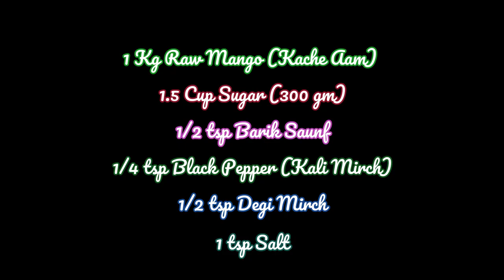Aam ki Chutney Recipe | Raw Mango Chutney | Kacche Aam ki Meethi Chutney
Mango chutney or Aam ki chutney is a nice and tangy side-dish. This sweet and spicy mango chutney recipe can spruce up your meal in a second. Raw mango is the main ingredient for this chutney and this makes it a bit sour to taste as raw mangoes have a very sharp and sour taste. Raw mangoes are also an excellent source of Vitamin C upping the nutritional value of this recipe. (Green mango chutney, also known as raw mango chutney, is an Indian chutney prepared from unripe mangoes. Ripe mangoes are sweet and are not used for chutneys as they are eaten raw. Green unripe mangoes are hard and sour, and they are cooked as chutneys. Mango chutneys are tangy in taste.)

Ingredients:

1 Kg Raw Mango (Kache Aam)
1.5 Cup Sugar (300 gm)
1/2 tsp Barik Saunf
1/4 tsp Black Pepper (Kali Mirch)
1/2 tsp Degi Mirch
1 tsp Salt
Total time taken-20-25 Minutes